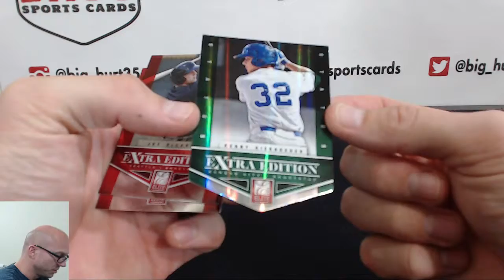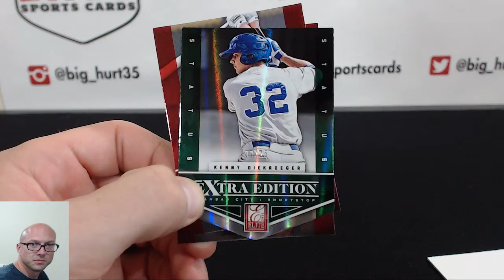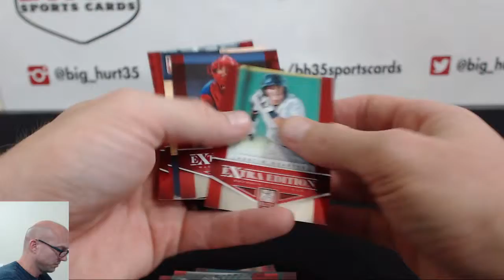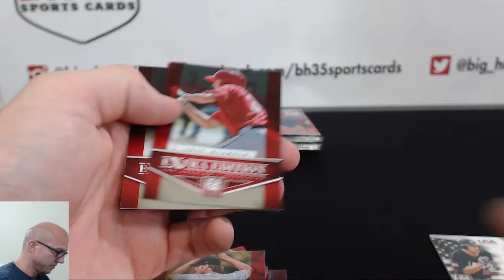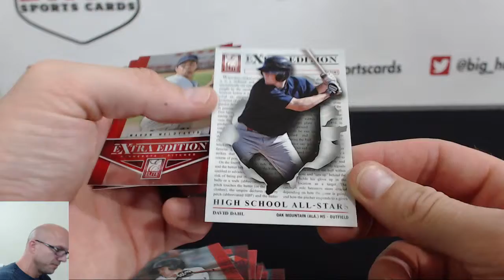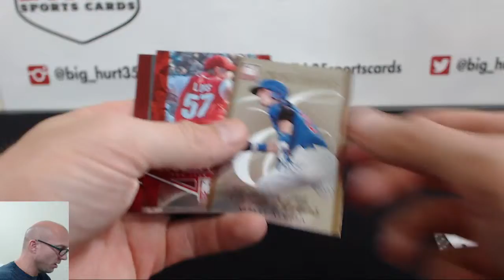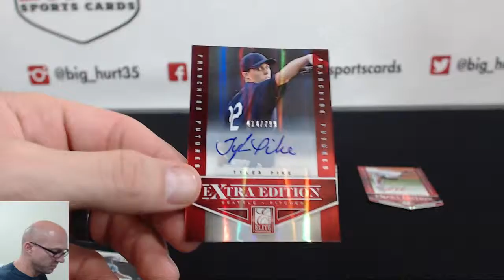edurxman's 2012 Elite Extra Edition Baseball Break